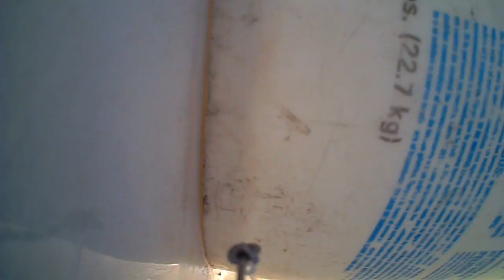Blackfish 17:00 Minutes on....